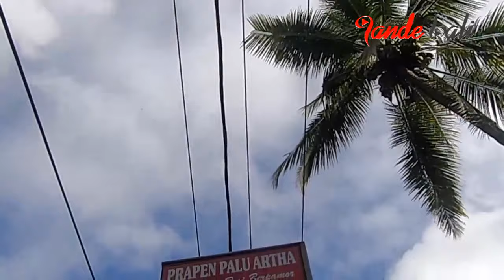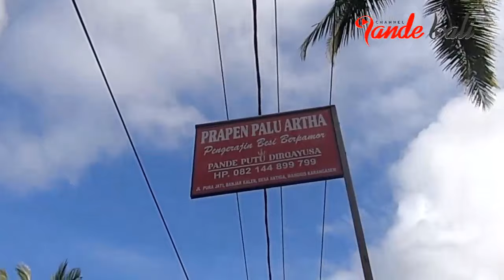BANGKITNYA RITUAL LAKU SPRITUAL DHARMA KEPANDEAN DALAM PEMBUATAN KERIS PUSAKA DIPRAPEAN TIGA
Inilah pertama kali Upakara Ritual dalam pembuatan keris pusaka manut dharma kepandean laku spritual para empu keris jaman dulu